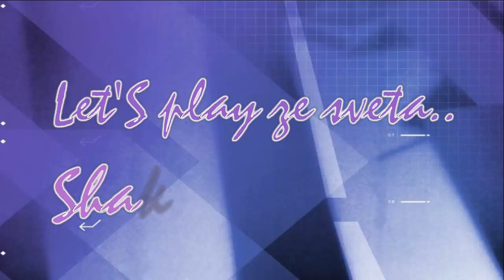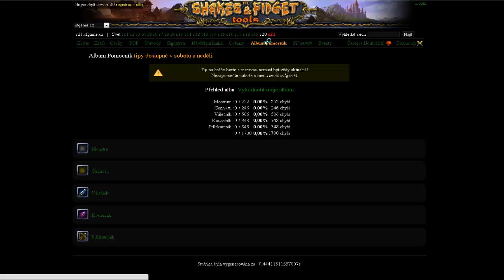Let'S Play od Krubiho - Shakes & Fidget: s21? opravdu? #72